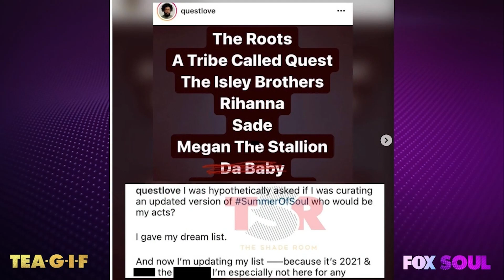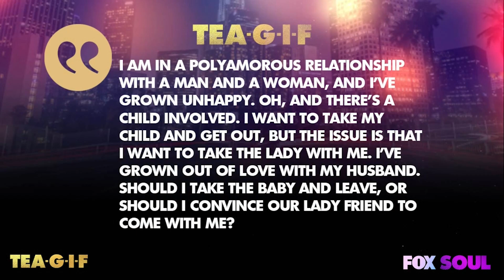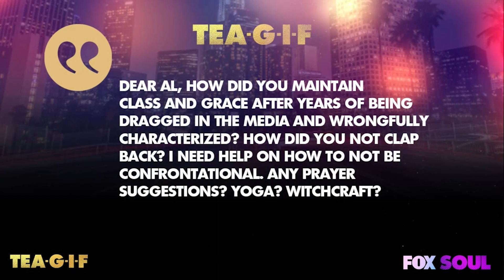DaBaby Doubles Down, Amanda Seales Comments and More! | Tea-G-I-F Full Episode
Claudia, Al, and Funky talk about Hollywood's hottest topics including DaBaby's latest controversy, Amanda Seales' latest comments towards Will Smith, a Tea-G-I-F Q&A, and more!